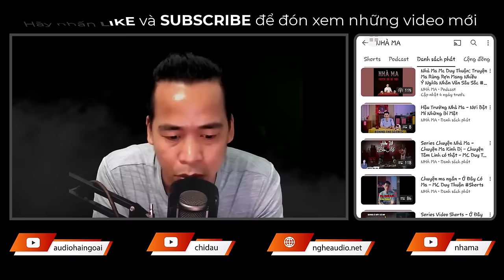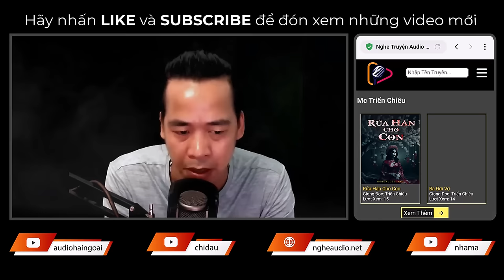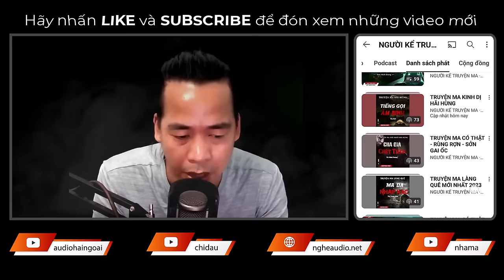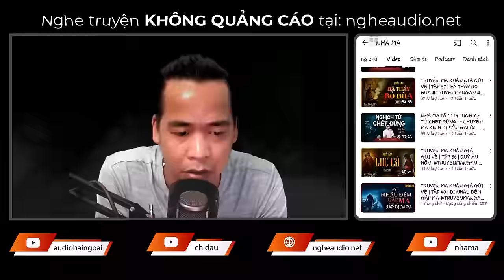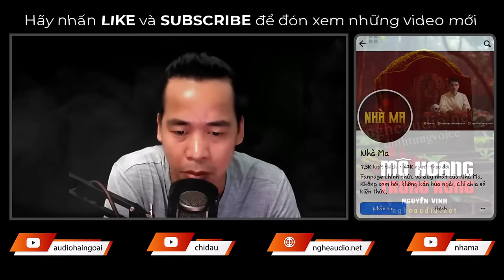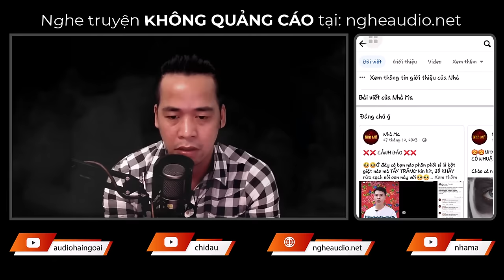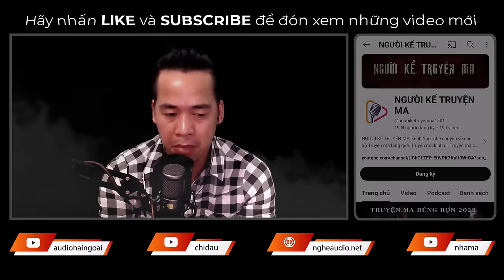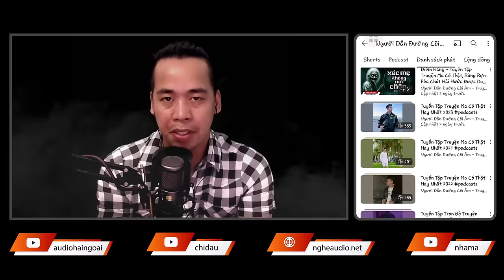Truyện Ma: Mộ Hoang Trong Rừng - MC Triển Chiêu Kể Truyện Ma Rùng Rợn Nghe Mà Sợ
👉 Sản xuất và phát hành: DinhTung Voice
👉 Truyện:  Mộ Hoang Trong Rừng
👉 Tác Giả: Nguyễn Vinh
👉 Editor: Thanh Thủy
👉 Designer: Trường Sơn
👉 Dẫn Truyện: MC Triển Chiêu